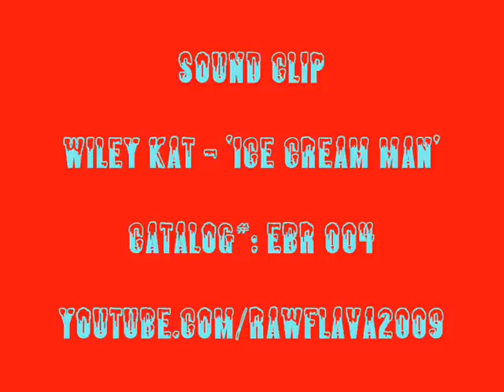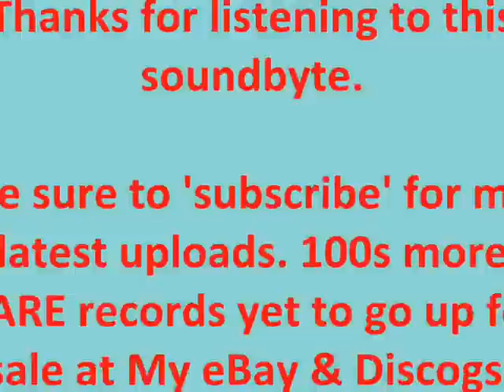WILEY KAT - ICE CREAM MAN / FIRE HYDRANT RMX (Clips)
Sound-byte! (EBR 004)

2004 / 2005 = Peakest times for Wiley Kat releases. This is Eskiboy Recordings number #4...